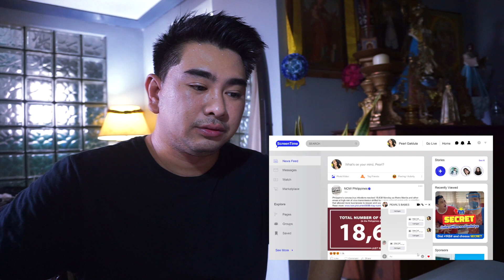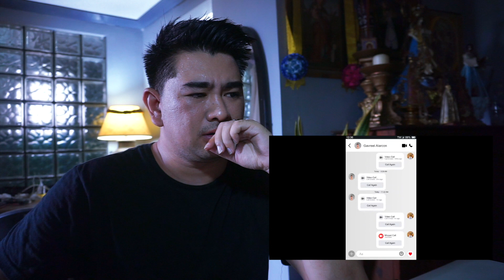GAMEBOYS EPISODE 10 REACTION | VINCE REACT # 10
REACT
Waaaazzzuuuppp mga MARURUPOK!!!